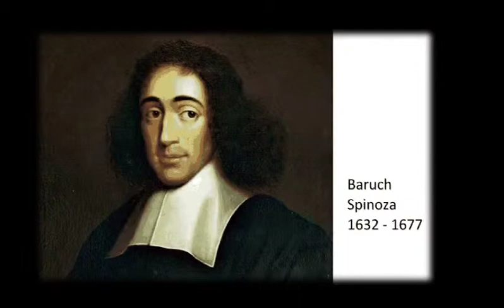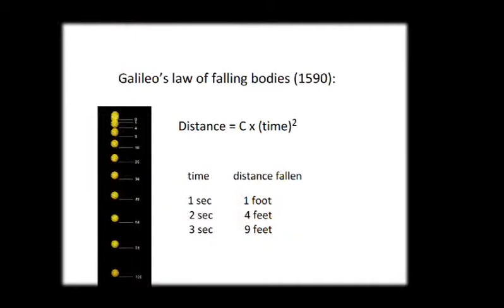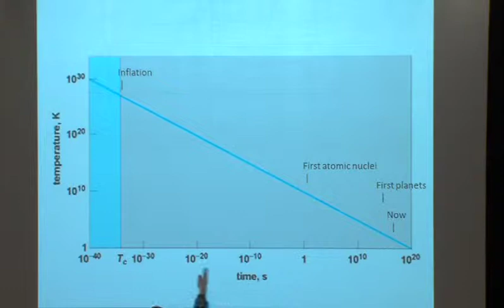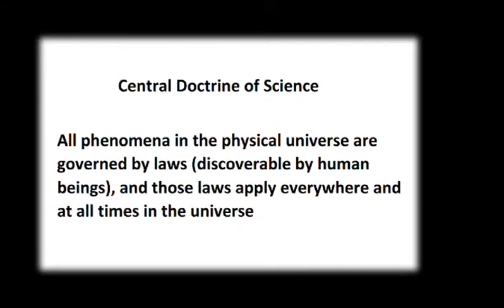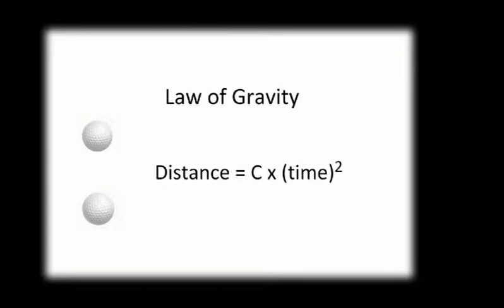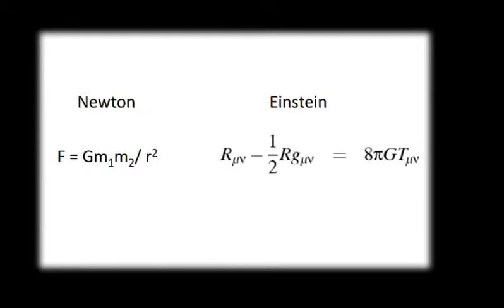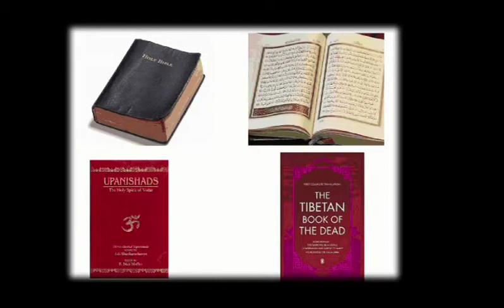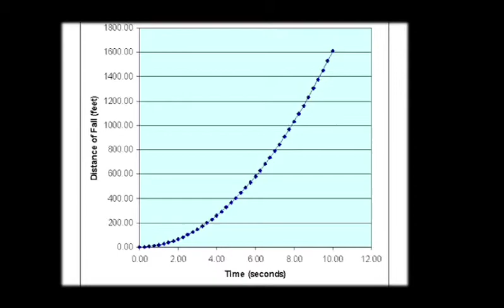Questions with Answers and Questions without Answers: Science and Religion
Two great forces, science and religion, have shaped the world and our lives. What is the nature of their relationship? What are the central pillars of biology, physics, and astronomy? What is the role of faith? Dr. Alan Lightman, best-selling author of Einstein's Dreams, speaks about these issues at a Jack and Lewis Rudin Lecture at The Jewish Theological Seminary (JTS). Rabbi Jack Moline, adjunct faculty member at JTS and Virginia Theological Seminary, conducts a discussion with Dr. Lightman following the lecture.